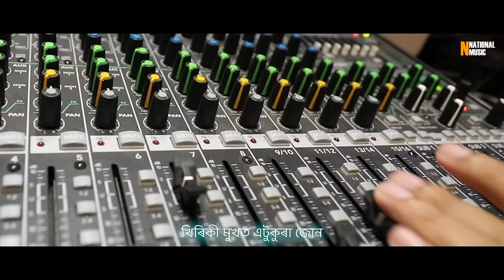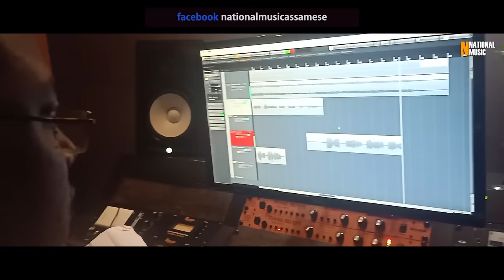Bauli Dhun (Official Video)- Zubeen Garg | Binita Bora Dev Choudhury | Shahrukh Prayash | Samujjal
1. JIO users through (JioSaavn)
2. AIRTEL users through (Wynk Music)
3. VI users through (VI Callertunes)
4. BSNL users through (My BSNL Tunes)

♬ AUDIO CREDITS ♬

Song: Bauli Dhun
Singer: Zubeen Garg
Lyrics: Dr. Binita Bora Dev Choudhury
Composition: Shahrukh Prayash
Mixed & Mastered by: Rupjit Das (Playhead Studio, Mumbai)
Electric Guitar: Sunit Rabha
Acoustic Guitar: Ganesh Bordoloi
Music Label: National Music

🎬 VIDEO CREDITS 🎬

Edited by: Bijit Deka (NE Films)
Artworks: Create Pic